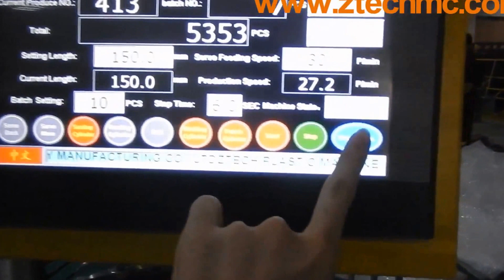three sealing type bag making machine(air bubble film)